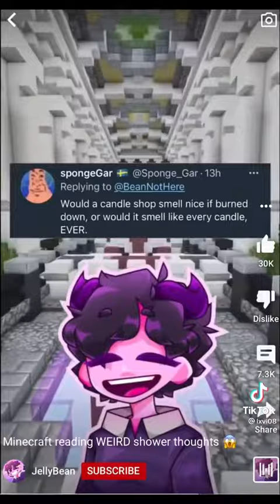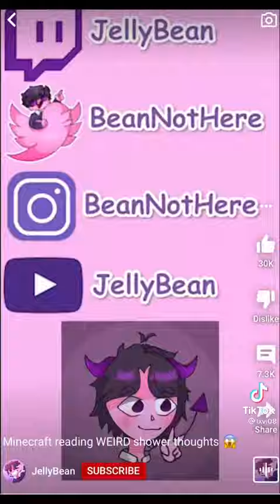This shit so funny😭😭